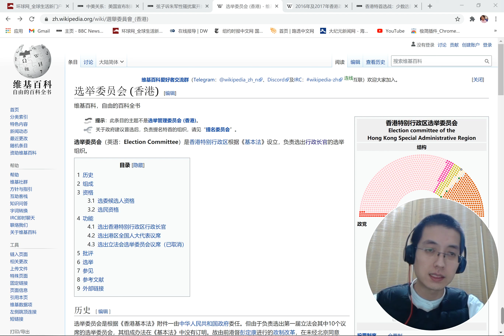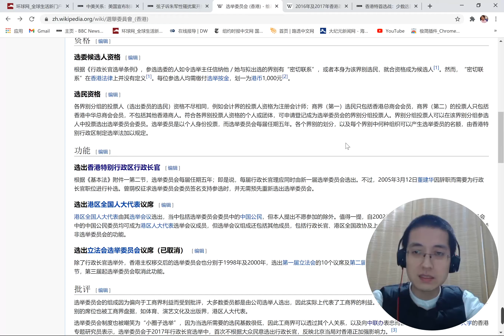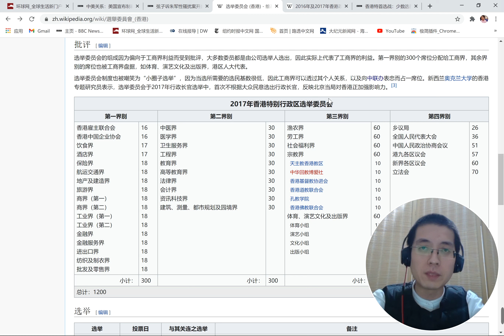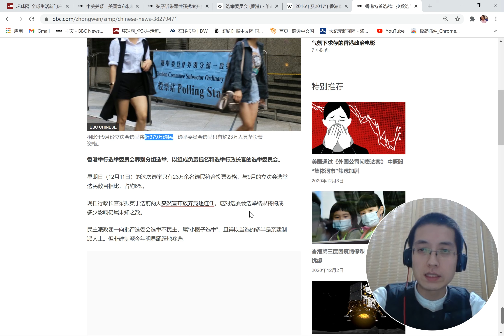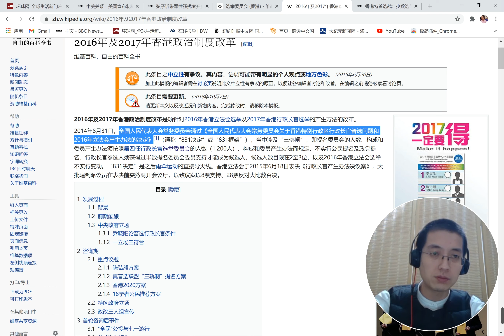往根上刨一刨香港问题，谈谈香港的选举制度还有一些因此引发的事件。